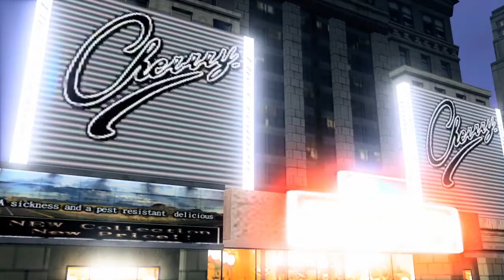VF5FS match - Vanessa (Kruza) vs. Sarah (Risa 33)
Vanessa (Kruza) vs. Sarah (Risa 33)